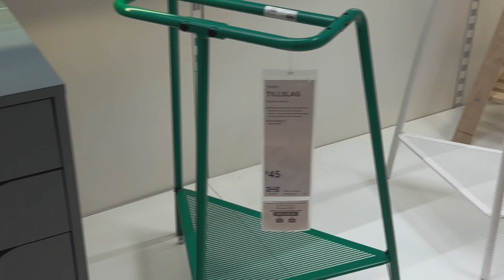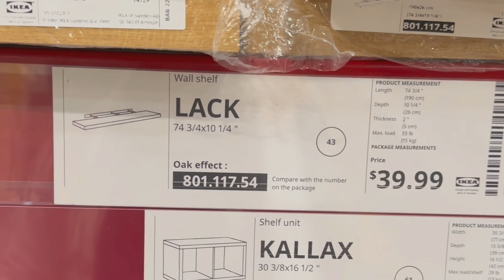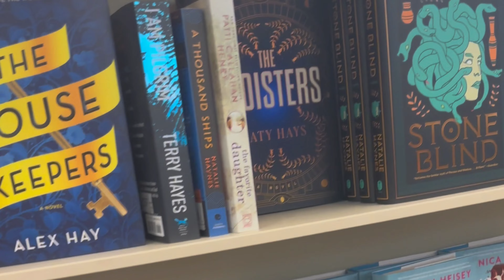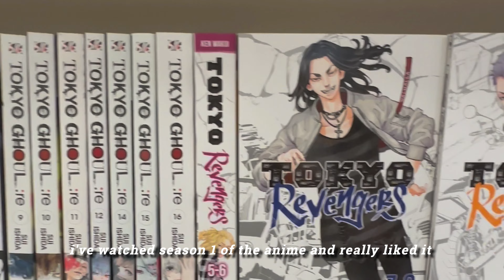vlog ep. 1🎧[] fleet foxes concert, ikea shopping, 4th of july 🛍️🎆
hello ! ! 🌱

welcome to my first ever video/vlog! this has been something that i've always wanted to do for a long time, but i never built up the courage to actually get everything filmed. since it's summer, i finally decided that it was time for me to give it a shot and make one of these myself :)

this was a lot of fun to make, so i'm going to try and make more videos like this in the future! also, i'm really sorry if the footage seems a bit scrunched. i accidentally filmed some stuff vertically and didn't realize at the time that this would effect editing later on :'D

socials :
twt : @yakkutori